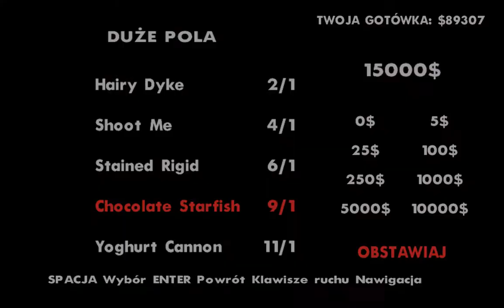GTA CHILL IN ILL +18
Dajcie znać czy nowy chcecie film też